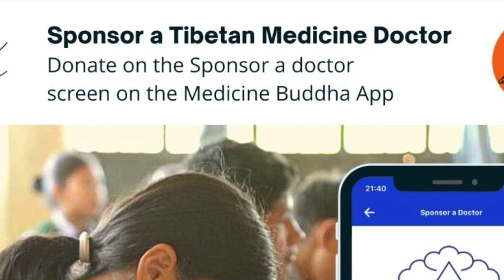Supporting Tibetan Culture & Doctors with the Medicine Buddha Mobile Ap with Bob Thurman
Help celebrate the launch of the Medicine Buddha App, which allows you to book online consultations with Tibetan doctors and wellness practitioners!

Through a THUS | Menla's sponsorship, this app will allow you to make donations to directly sponsor the medical training of aspiring Tibetan doctors at the Men-Tsee-Khang in India!

Men-Tsee-Khang is the largest and oldest Tibetan Medical & Astro-science Institute, established in Tibet by HH the XIII Dalai Lama in 1916 and re-established by the XIV Dalai Lama in India in 1961.

To educate each doctor it costs $5000, plus $500 in administrative and other fees. When you choose to use the Medicine Buddha app you are supporting a 100% Tibetan employed team and helping to expand the influence and reach of Tibetan culture internationally.

We thank you for your generous support, if you cannot donate, please share this post and download the free ap.